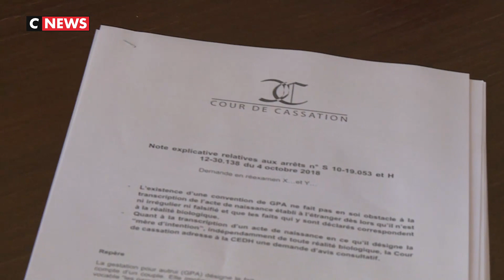GPA : l'important avis consultatif de la Cour européenne des Droits de l'Homme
Les jumelles Mennesson sont nées en 2000 en Californie d'une gestation pour autrui (GPA), dans un Etat ou avoir recours à une mère porteuse est légal.

Dominique et Sylvie Mennesson réclame depuis la naissance des jumelles que l'attestation américaine soit retranscrite en France. C'est la première fois que la cour de cassation saisit la Cour européenne des Droits de l'Homme (CEDH) afin qu'elle rende un avis consultatif.

Selon l'avocat, l'enjeu est très important pour la famille. L'avis rendu par l'instance européenne pourrait être suivi par la cour de cassation et mettre fin à 18 ans de procédure judiciaire pour la famille Mennesson.